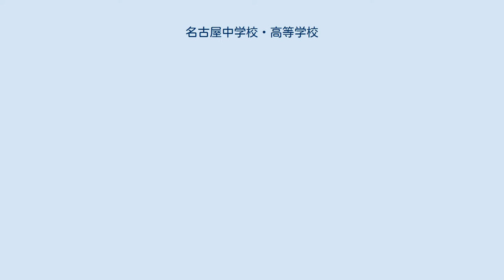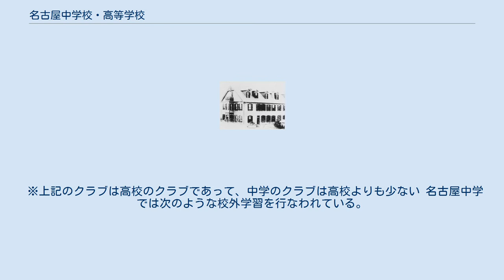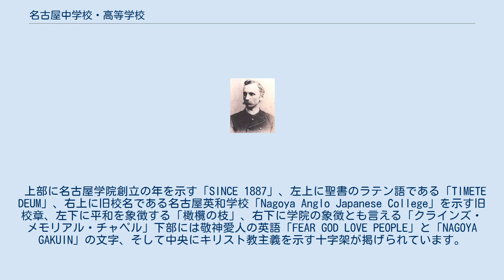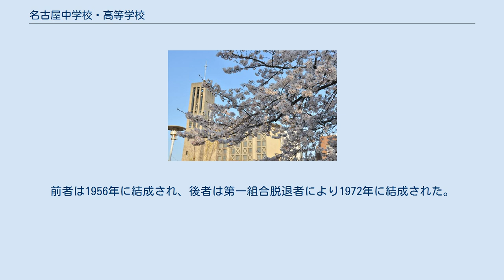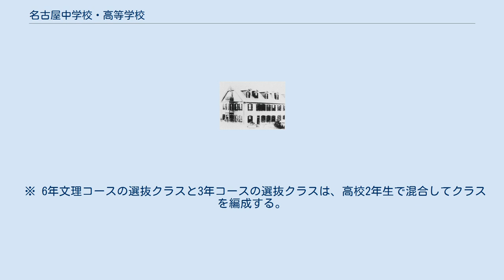名古屋中学校・高等学校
名古屋中学校・高等学校（なごやちゅうがっこう・こうとうがっこう）は、愛知県名古屋市東区砂田橋に所在し、中高一貫教育を提供する、プロテスタント系メソジスト派の私立男子中学校・高等学校。
名古屋学院大学は同系列であったが、1973年に学校法人名古屋学院から分離したため、大学は別法人である。
 高等学校において、中学校から入学した内部進学の生徒と高等学校から入学した外部進学の生徒との間では、入学試験が上位選抜クラスを除いて3年間別クラスになる併設型中高一貫校。
 明治初期、米国メソジスト教会から横浜英和学校に派遣された宣教師フレデリック・クラインは、その後単身名古屋に乗り込んだ。
そしてその地で創立されたのが名古屋英和学校である。
幾度かの改名を経て現在の名古屋中学校・高等学校に至る。
 内村鑑三が教壇に立ったこともあり、明治以来の旧制中学校より続く伝統校として知られる。
キリスト教精神に基づいて教育を行っている。
 男子校ということもあり、教員も男性が多い。
制服は一般的な金ボタン5個の黒詰襟学生服（標準学生服）で襟の右側に校章を形どった襟章（中学校は「名中」、高校は「名髙」）バッジを付ける。
以前は制帽（学帽）も制定されていたが、現在は入学式や卒業式において旗手のみ着用している。
2019年度より襟カラー無しのラウンドカラーと似ている制服が新しく導入された。
 略称は「名中（なちゅう）」および「名高（なこう）」である。
 2000年1月に名古屋市営地下鉄名城線砂田橋駅が敷地内に開業した。
そのため「傘なしで通える」をキャッチコピーにしたこともあった。
 創立120周年記念事業の一環として同敷地内に新校舎および体育館、温水プール、クラブハウス、北グラウンドが完成し、2011年1月から、新校舎へ機能を移した。
さらに、2024年度に向け女子部を設立する計画もある。
 国際交流教育が盛んであり、兄弟校であるオーストラリアの メントーン・グラマー・スクール に毎年短期、長期留学の派遣や受け入れを行っている。
メントン校の生徒と共に第二次世界大戦中の激戦地、パプアニューギニア・ ココダトレイル） を踏破し、慰霊研修をしたこともある。
 イギリスのイートン校とは交流校であり、生徒の派遣やイートン卒業生の受け入れ、サッカー国際親善試合などをおこなっている。
また台湾有数の名門校である台北市立建国高級中学と2013年から交流試合を開催し、スポーツを通じた国際交流活動が積極的に行われている。
 2016年度から名古屋高等学校は文部科学省によりスーパーグローバルハイスクール（SGH）アソシエイトに指定され、SGHアソシエイトとして、「減災・環境・エネルギー」を研究テーマに、「環境・経済・社会の統合的な発展」に向けて行動できるリーダーの育成を掲げている。
尚SGHアソシエイトとはSGHに登録されなかった高校が現状全て登録されている。
 フレデリック・チャールズ・クライン 校訓（建学の精神）は創立者フレデリック・クラインが掲げた「敬神愛人」、新約聖書マタイによる福音書第22章37節〜39節に由来する言葉である。
この言葉は、神を敬い、神から与えられた自己の能力を最大限に伸ばし、その能力を社会のために、人にために惜しみなく用いなさいという聖書の教えを表現したものである。
 創立以来の建学の精神である「敬神愛人」に基づいて、「崇高な真理を追い求め、真に人々から求められる社会の主導者たる紳士を育成し、人類の幸福と社会の発展に寄与すること」を教育の理念としている。
 名古屋英和学校時代の校舎 名古屋学院のキリスト教教育の根幹と位置づけられており、週1回、中学・高1・高2・高3の4つに分かれて朝、校内のクライン・メモリアル・チャペルにて礼拝が行われる。
また様々な行事や週1回の聖書の授業を通して、人間性と教養を深める人格教育をおこなっている。
 なお、チャペルの塔の上に輝く十字架の下の球+円盤状のものは、UFOではなく、世界のために愛をもって働くという理念を象徴した地球儀が掲げられている。
 宗教行事は、聖書の授業・礼拝と共に、名古屋学院の教育の中心である。
下記の行事以外の、入学式・卒業式などの学校行事は、すべて礼拝の形式を採り入れられている。...